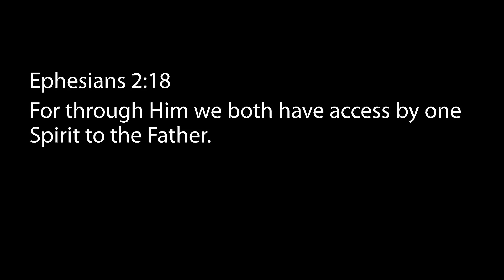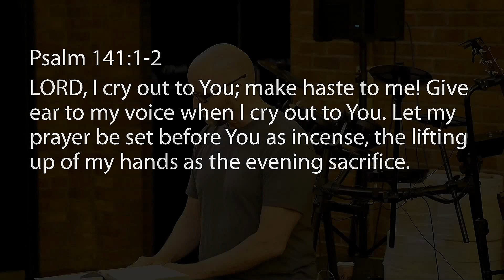Revelation 8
These 4 trumpets have affected the things that man has absolutely no control over yet still reveal God’s mercy on mankind. In a sense they are partial judgements affecting only 1/3.
All of these calling man to repent before the final scene.
God intentionally spares more than He consumes.